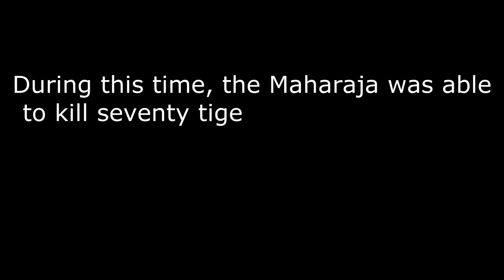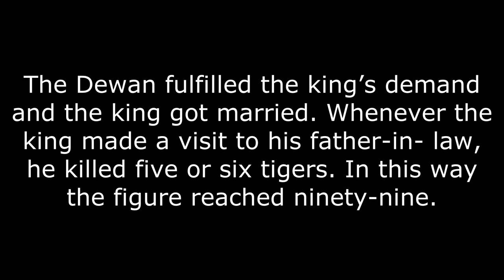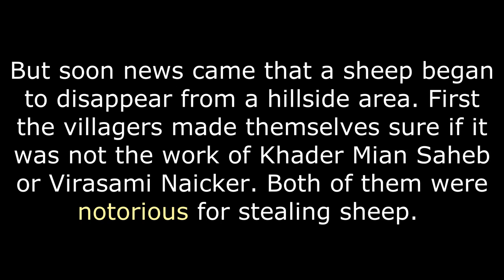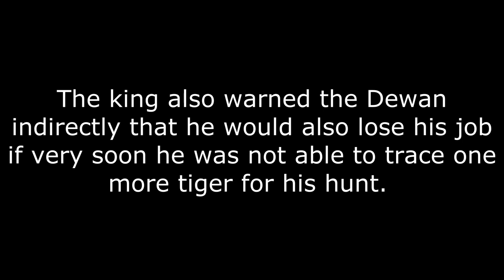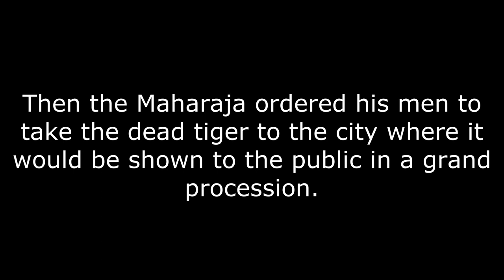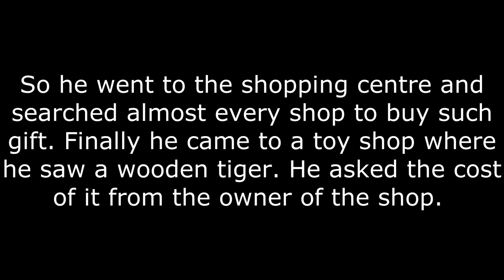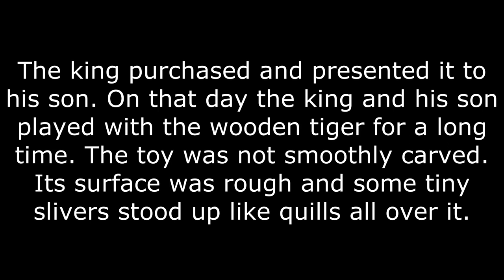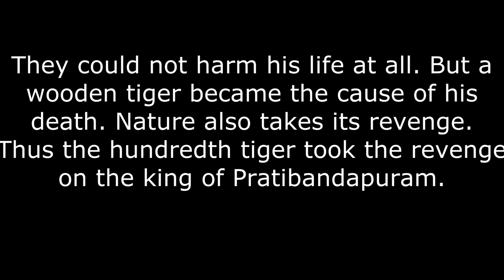The Tiger King by Kalki Video 2 of 2 -Class 12 English-the tiger king class 12 in Hindi